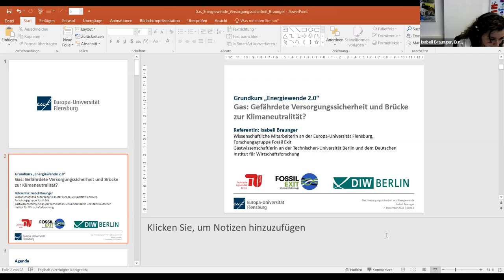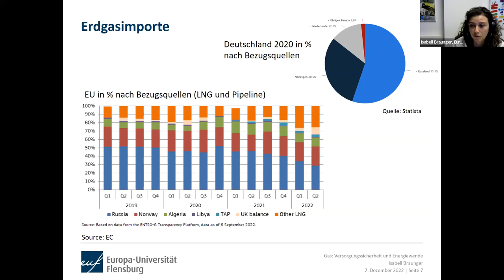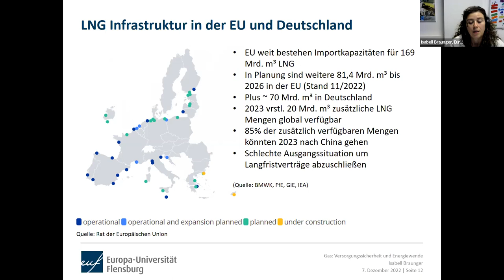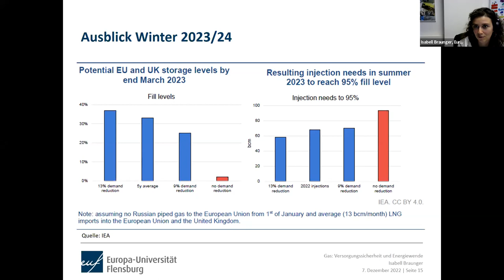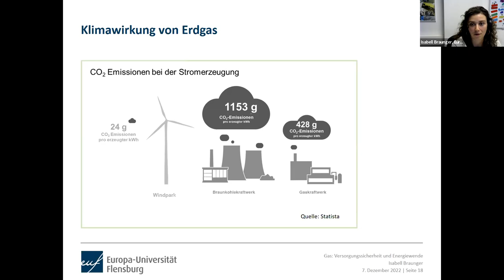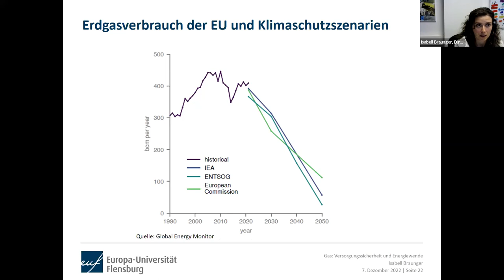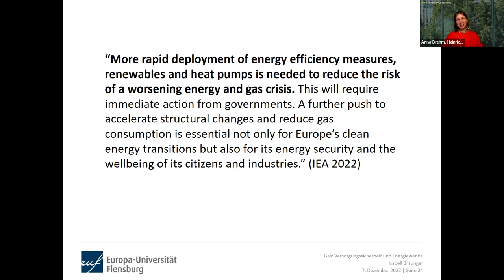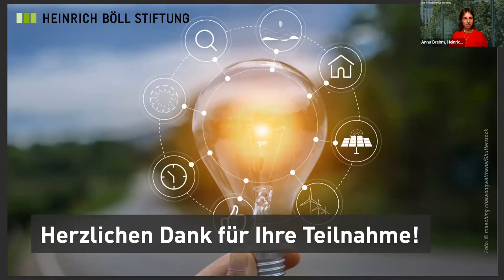Grundkurs Gas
Erdgas war in Deutschland als Brücke auf dem Weg Richtung Klimaneutralität gedacht und sollte als Übergangstechnologie die Transformation hin zu einem klimaneutralen Energiesystem basierend auf erneuerbaren Energien und grünem Wasserstoff ermöglichen. Die aktuelle Energiekrise ist jedoch vor allem eine Krise bei der Gasversorgung. Zu stark hatte sich Europa und insbesondere Deutschland von billigem russischen Gas abhängig gemacht. In der aktuellen Krise führt das zu stark gestiegenen Energiepreisen und einer Gefährdung unserer Versorgungssicherheit. Diese kurzfristigen Unsicherheiten stellen uns bei der Energiewende vor noch dringendere und komplexere Herausforderungen.

Vor diesem Hintergrund erklärt der Grundkurs die Rolle von Gas bei der derzeitigen und zukünftigen Energieversorgung in Deutschland. Neben einer Betrachtung der Abhängigkeiten und Ausweichmöglichkeiten in den verschiedenen Wirtschaftssektoren wird auch der aktuelle Stand der Gasversorgung in Deutschland und Europa bewertet. Außerdem betrachtet der Grundkurs in einem zweiten Schritt die Auswirkungen der aktuellen Energiekrise auf die Rolle von Gas bei der geplanten Transformation hin zur Klimaneutralität.

Mit:
    Isabell Braunger, Europa-Universität Flensburg

Moderation:
    Anna Brehm, Referentin Ökologie und Nachhaltigkeit, Heinrich-Böll-Stiftung